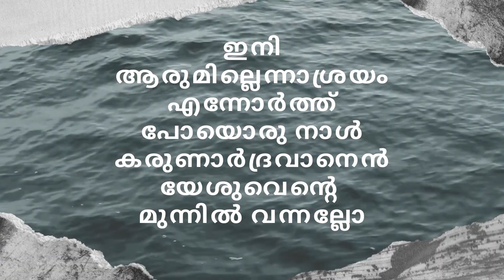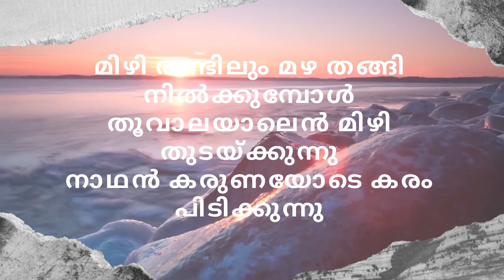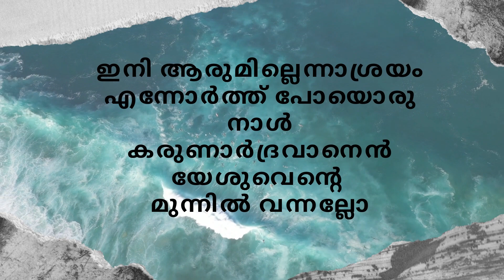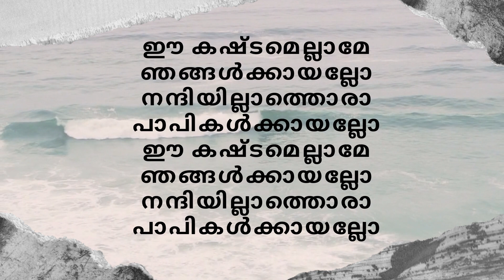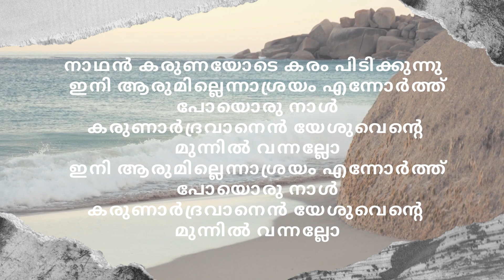Aashrayam I Biju Narayanan I George Mathew Cheriyathh I Christian Devotional Song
Music & Lyrics : George Mathew Cheriyathh | Singer : Biju Narayanan | Direction : Stanly John | Orchestration : VJ Pratheesh I Editing : Alphonsa George I Mixing : Jinto John I  Studio :  Geetham Digital Studios –Ernakulam

Digital Partners

• BAFA Radio
• Psalms Radio

|| ANTI-PIRACY WARNING || This content is Copyrighted to MUSIK BLANKET . Legal action will be taken against those who violate the copyright of the same